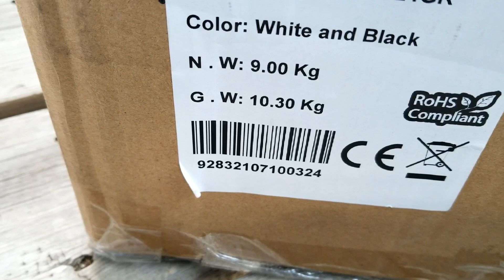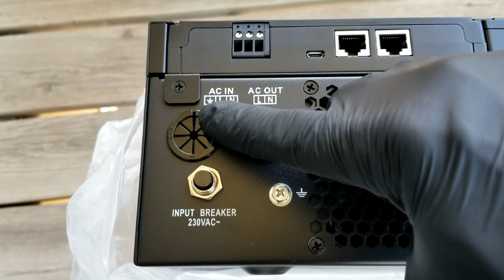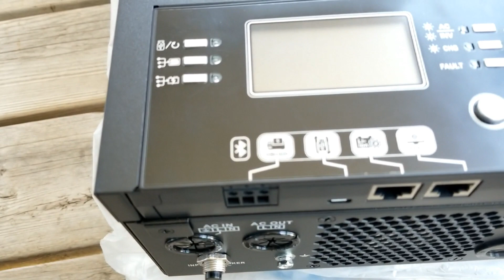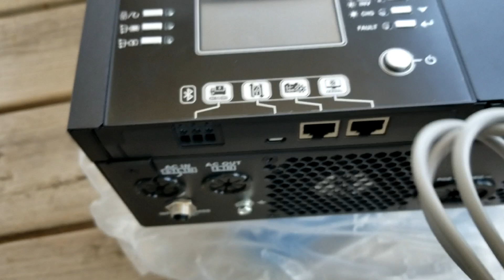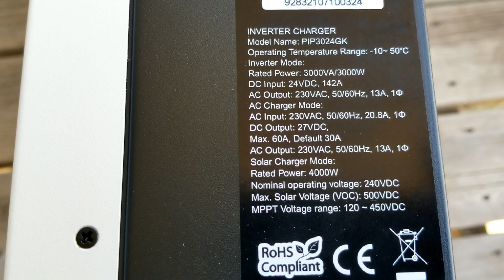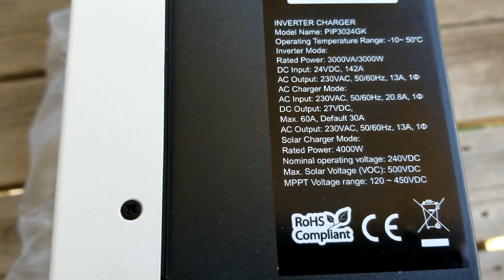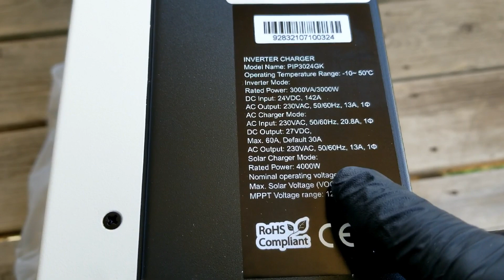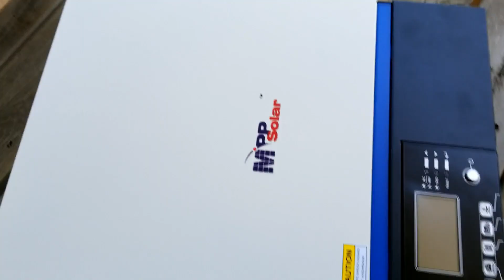(GK) 3kva 3000W 24V 230vac SOLAR INVERTER + 80A MPPT SOLAR CHARGER HIGH PV 500V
MPP solar Incorporated